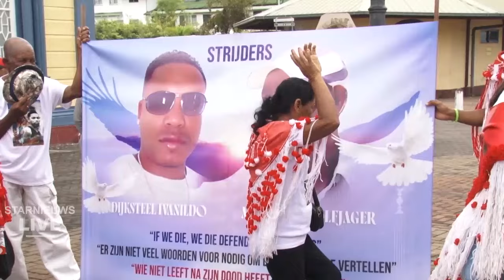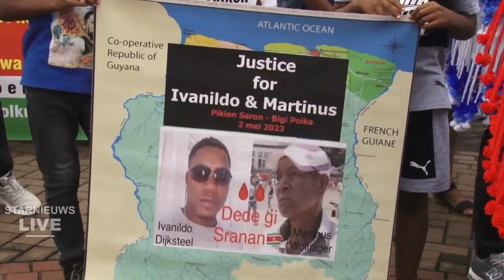Rouwceremonie voor doodgeschoten Inheemsen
was live: De stille loop ter herdenking van de 2 doodgeschoten Inheemse mannen, vorig jaar te Bigi Poika, is geeindigd bij de Kathedrale Basiliek.